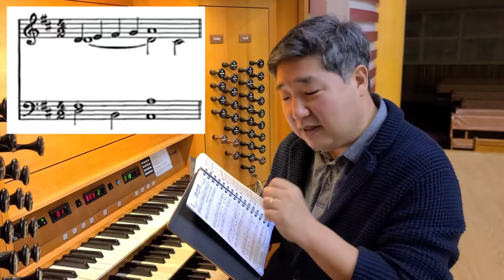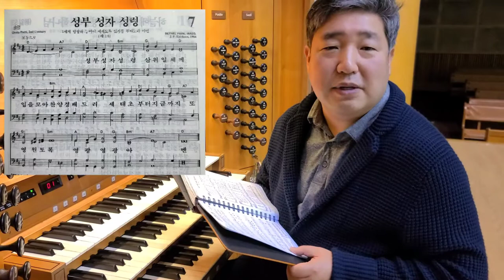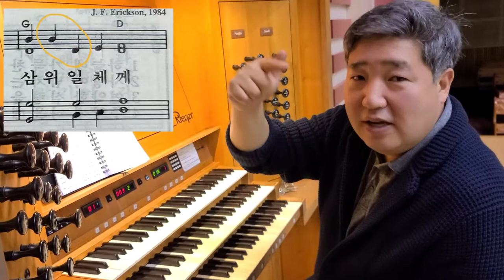김지성의 찬송가 이야기 7 (Hymn Story) / 성부 성자 성령 (Bethel Park) / Jisung Kim / Pipe Organ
찬송가 7장의 역사와 배경 그리고 회중찬송반주 방법과 짧은 즉흥연주